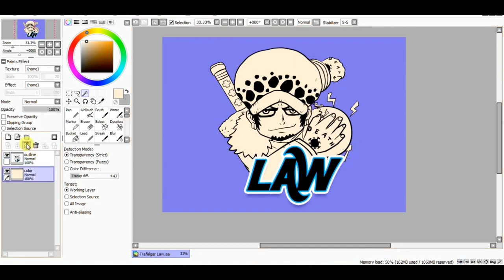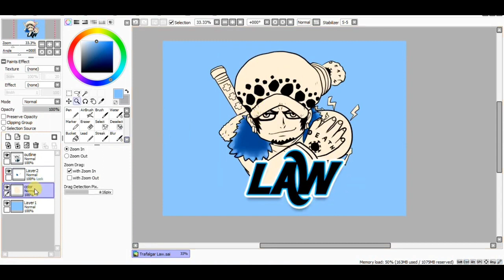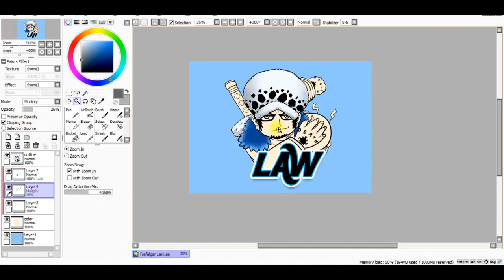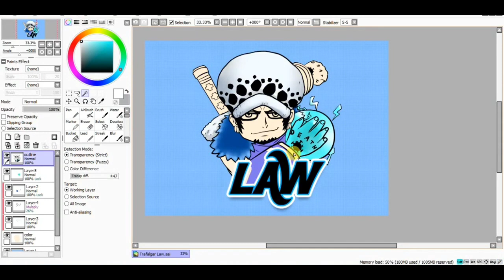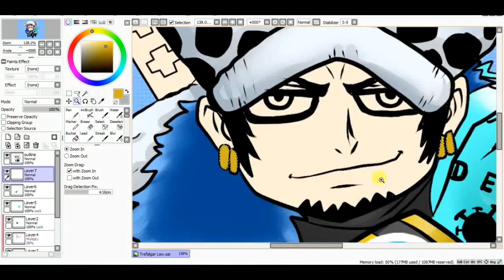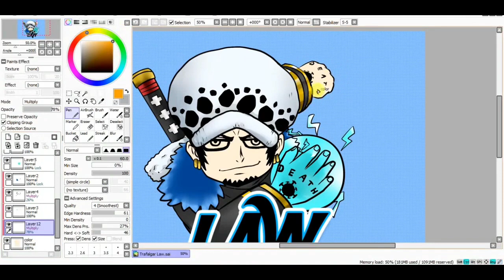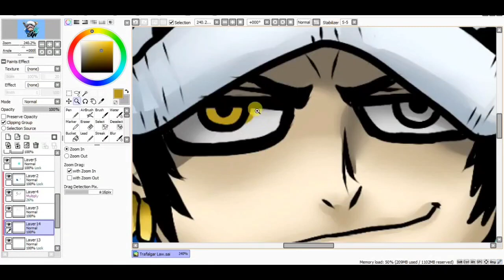tutorial pain toll sai colloring trafalgar law fan art chibi 😱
Note: hanya untuk menghibur yang sekiranya dapat terhibur , untuk request gambar tinggal tulis di komentar terima kasih ..